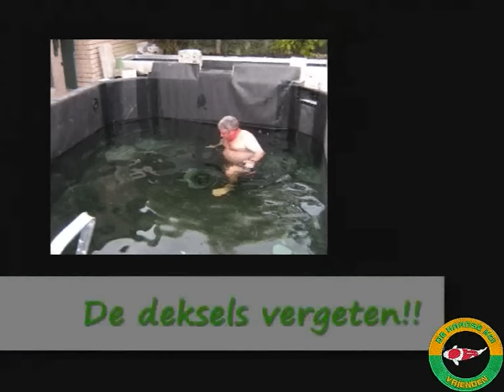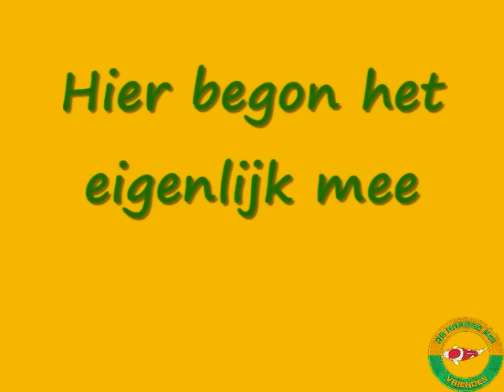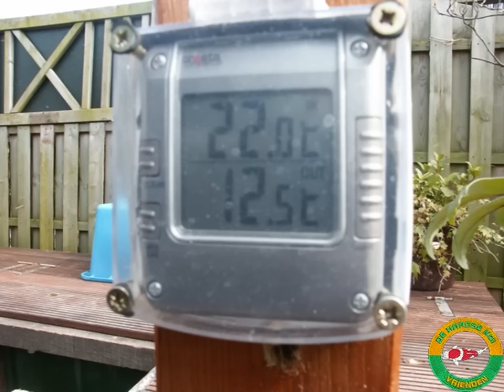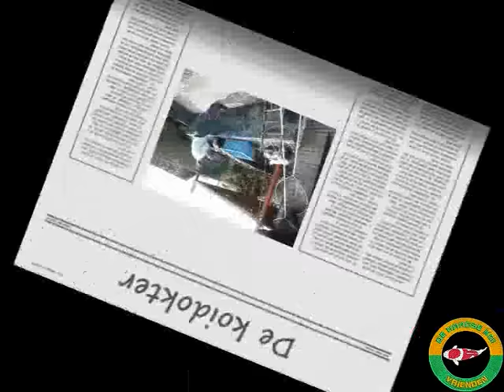De koivijver van Frank Hoogendijk deel 2